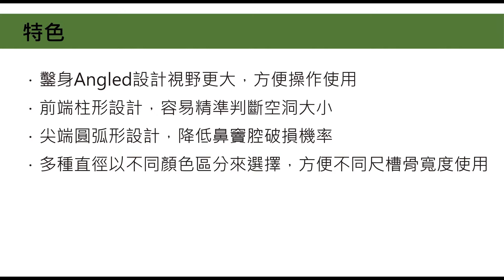Osteotome Rigid Set 圓弧骨鑿